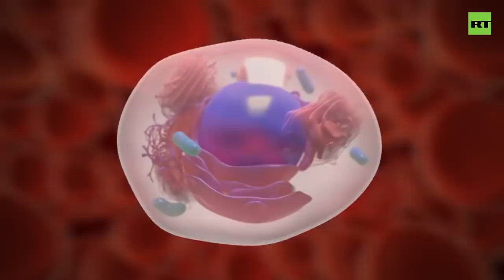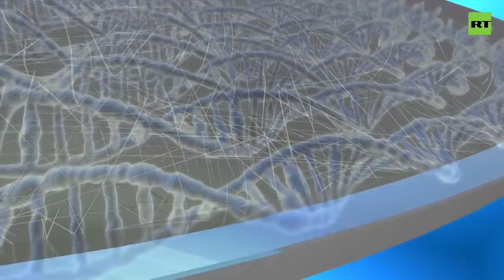Aging can be treated! - David Sinclair - Uninterrupted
3 Main Pathways are
- AMPK (Metformin)
- Sirtuin (NMN, NR, and Resveratrol to boost NAD+ level)
- mTOR (Rapamycin)

His book (US & Canada)
Resveratrol (US)
Resveratrol (Canada)

NMN = Nicotinamide MonoNucleotide
NR = Nicotinamide Riboside
NAD+ = Nicotinamide Adenine Dinucleotide